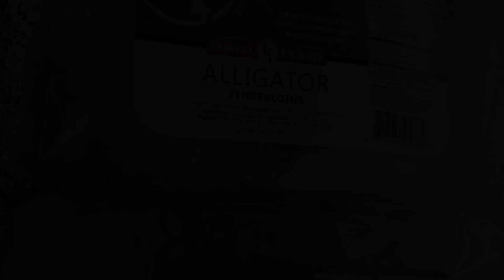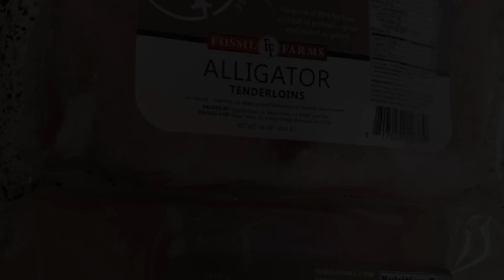My second Shiny Shadow Croconaw in Pokemon Colosseum after 21,576 SRs! (alligator meat)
Enjoy the shiny CROCONAW in Pokemon Colosseum! After 21,576 CROCONAW seen total!
This is the second of my season 2 of my colosseum shinies for the purpose of quality reclaim and shiny living dex for gen 3!! We also try some alligator meat!
You guys can skip to the shiny reaction and as always we include the IVs showcase near the end as well as a fun explanation in the beginning! Hope you enjoy the grind that happened and my explanation!

Chapters:

0:00 Hunt Explanation/Intro/Meme

1:56 Encounters

9:13 Shiny Encounter

12:55 Colosseum/GBA Showcase

16:06 Nature and IVs

Also special thanks to these amazing artists!